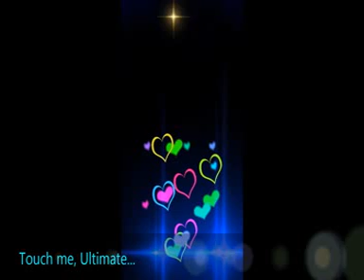Touch me, Ultimate